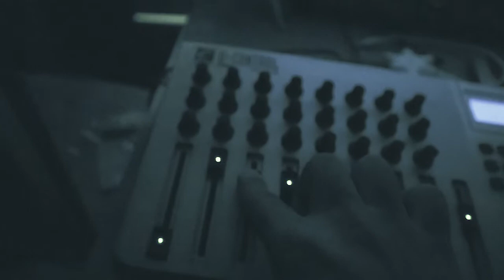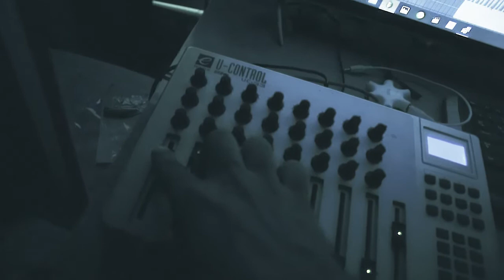Synthwav track live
Video homayounaalami